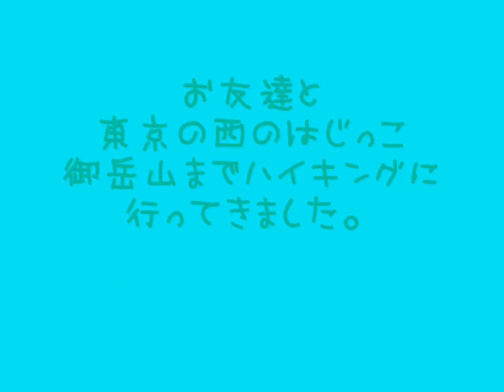御嶽ハイキングぅ！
お友達と「おばちゃんズ」結成して、新緑の遠足行ってきました。